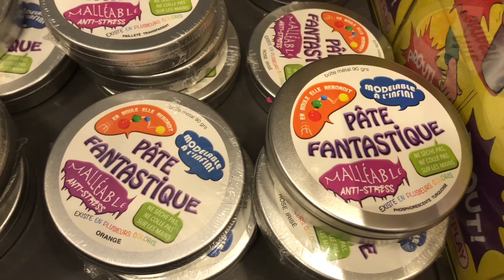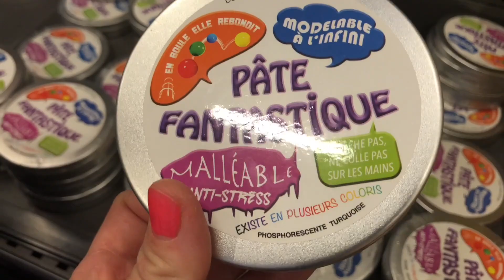🐭PREMIÈRE DENT PERDUE 🐭 POUR OCÉANE !!! PÂTE INTELLIGENTE EN CADEAU !!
Océane a perdu sa première dent !!! Pour l'occasion on part à la recherche d'une pâte intelligente comme cadeau !!! Mais on trouve du Magic Mind Putty à la place ;)